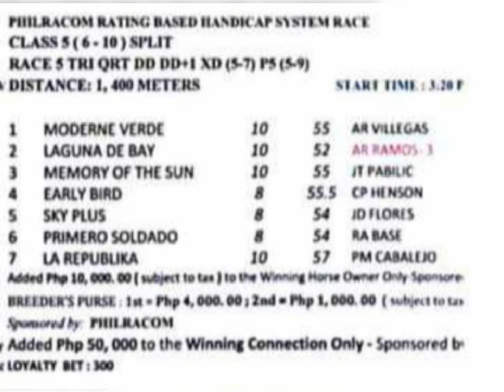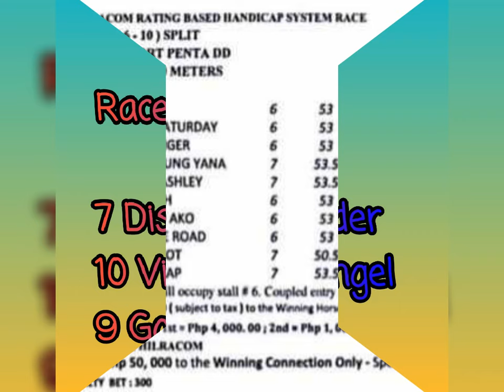Metro Turf 27Oct@dehadistatipsters